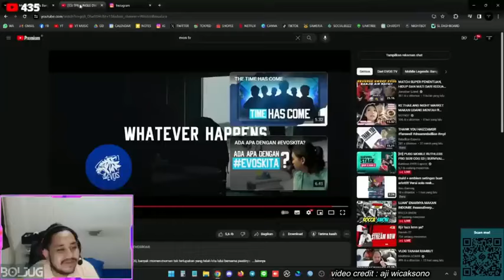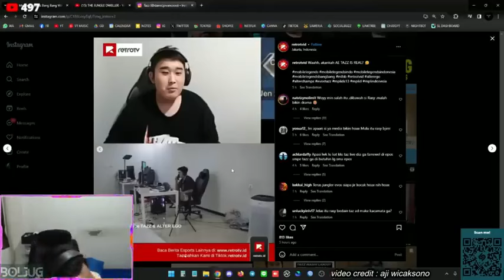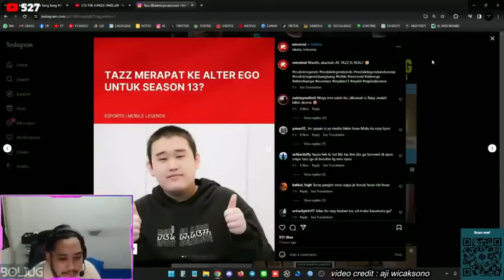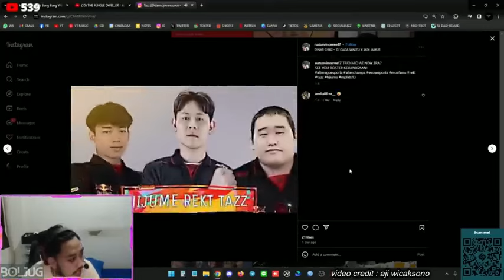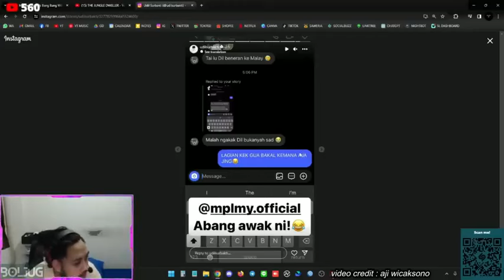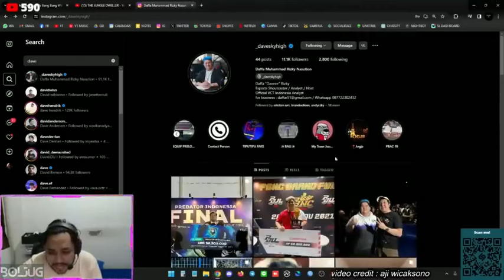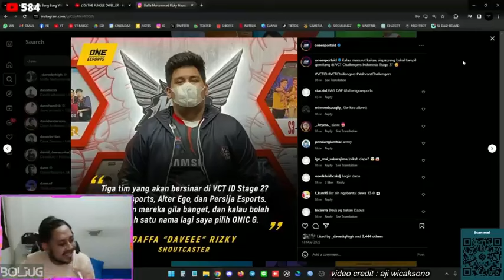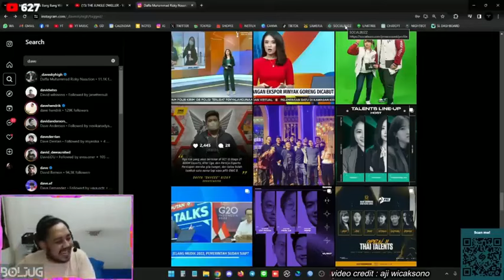TRIO MID EVOS JADI ANDALAN ALTER EGO???